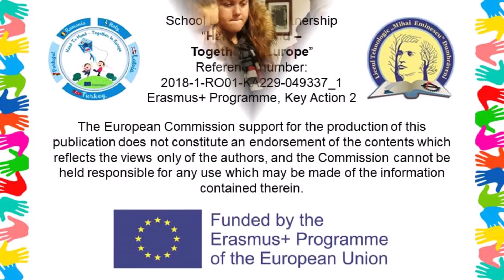“Treasures of musical heritage” – The Romanian project club “It’s us! – songs and dances”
The members of the club “It’s us! – songs and dances” from Liceul Tehnologic “Mihai Eminescu” Dumbrăveni (Romania) created a video about the activities carried out and the products created within the club between November 2018 and February 2020, which were dedicated to treasuring musical and folk heritage. The material was presented during the fourth short-term exchange of groups of pupils that was hosted by the partner school Rīgas 22. vidusskola from Rīga (Latvia) between February 17th and 21st, 2020.
This product was created within the School Exchange Partnership “Hand to Hand – Together in Europe”, funded by the Erasmus+ programme of the European Union.
The members of the club “It’s us! – songs and dances” from Liceul Tehnologic “Mihai Eminescu” Dumbrăveni (Romania) are Adelina Ștefan, Denisa Alexandra Ștefănucă, Louisa Florentina Anița, Claudia Rianna Maria Corduneanu, Lorena Maria Zaiț and Amalia Beatrice Musteață, and they are coordinated by Ms Mihaela Paula Dranca.